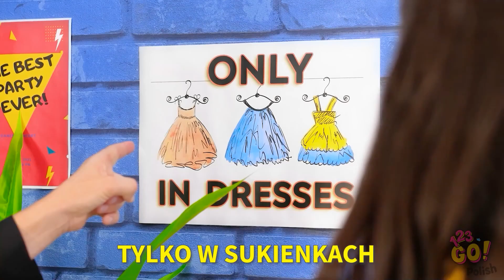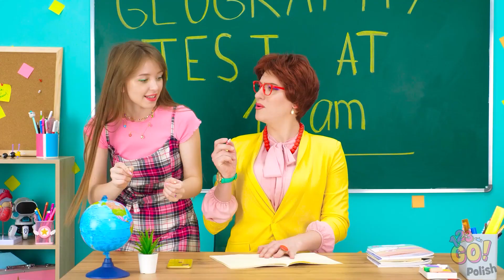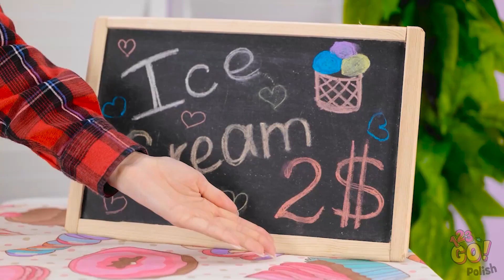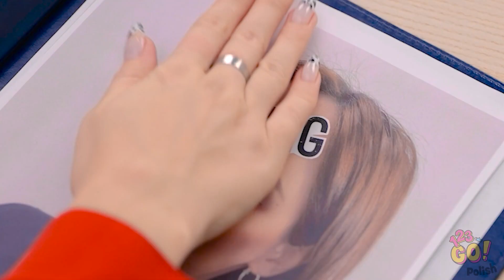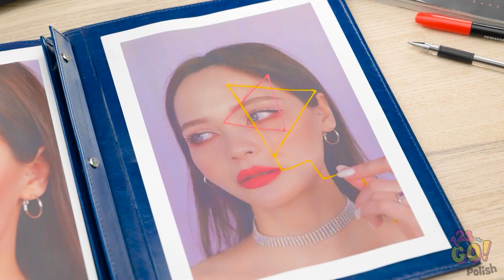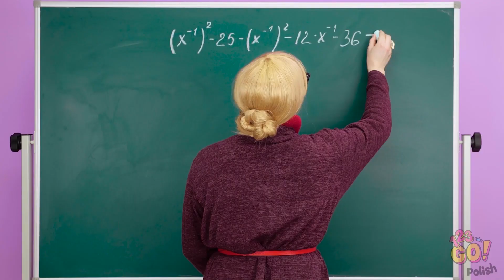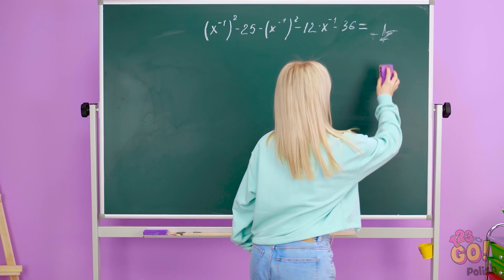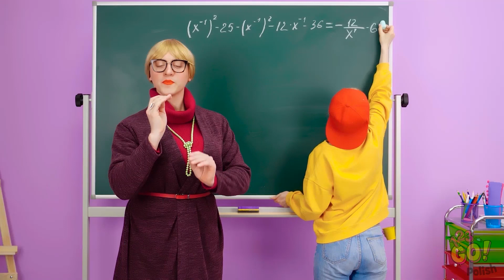KOLOROWE PRACE Z PISAKIEM 3D || Biżuteria | Nowe pomysły! Pistolet na klej vs Pisak 3D od 123 GO!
Marzycie o długich rzęsach, podarliście jeansy lub zepsuliście spinkę do włosów? Pomoże Wam magiczny pisak 3D!

Wypróbowaliście już jakieś sztuczki z pisakiem 3D? Piszcie w komentarzach!